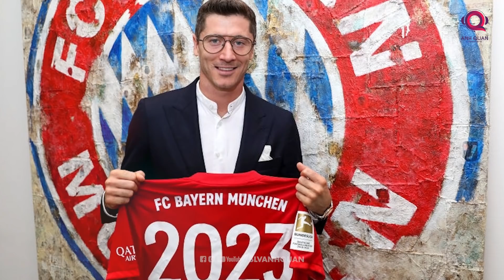ROBERT LEWANDOWSKI CÓ MUỐN THOÁT RA KHỎI VÙNG AN TOÀN?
Theo dõi Web Thể Thao 247 để cập nhật những tin tức nóng hổi nhất: